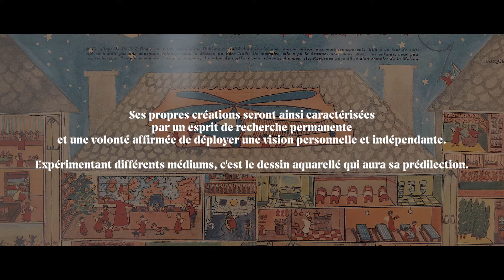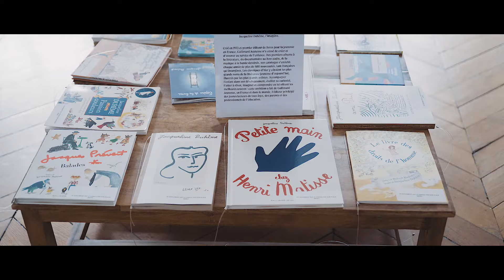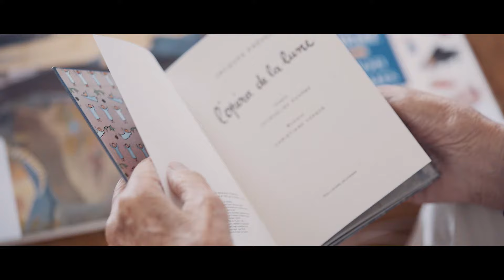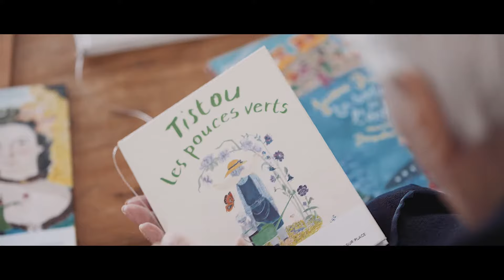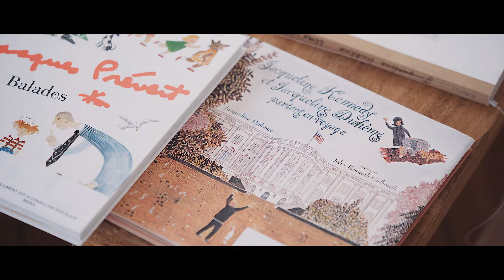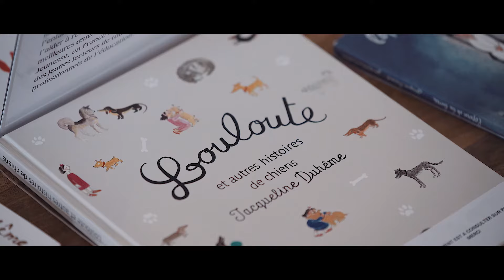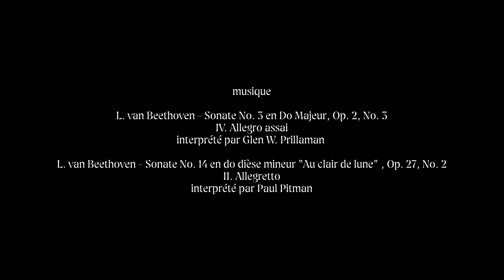Il était une fois... Jacqueline Duhême l'imagière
Déployant son style inimitable, l’exposition « Il était une fois… Jacqueline Duhême, l’imagière » met à l’honneur la couleur et la poésie qui se dégagent des dessins de celle pour qui « dessiner, c’est une nécessité, comme celle de faire un cadeau à quelqu’un qu’on aime ».